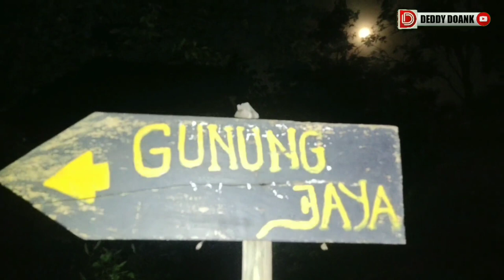Wisata Malam Petilasan Gunung Jaya Situs Sunan Bonang Cirebon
Wisata Malam Gunung Jaya Situs Sunan Bonang Cirebon